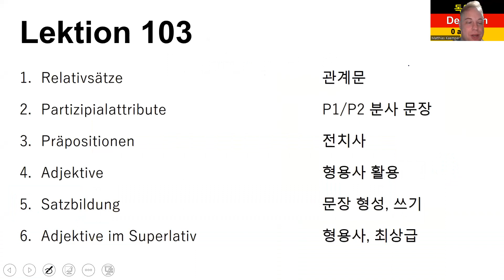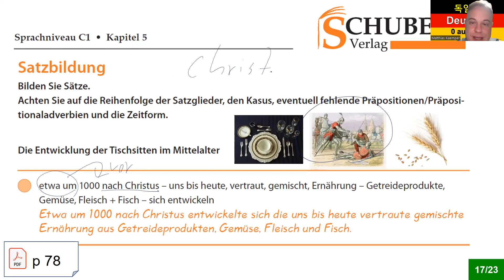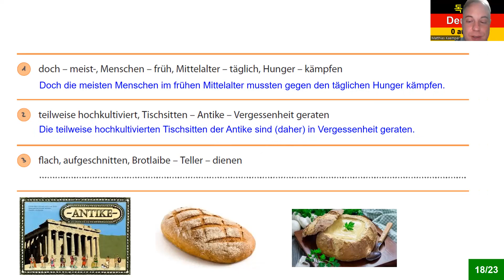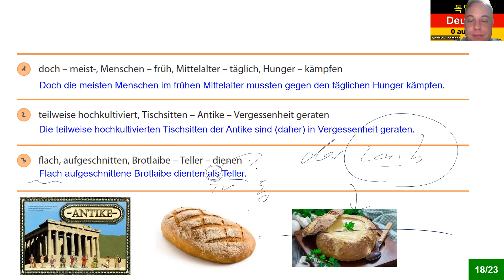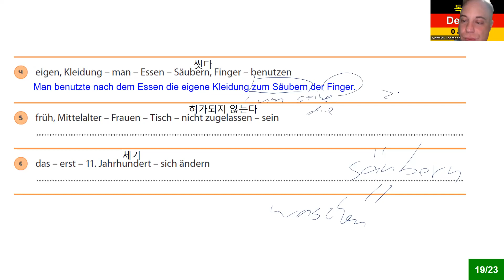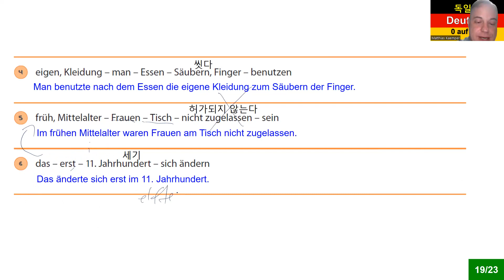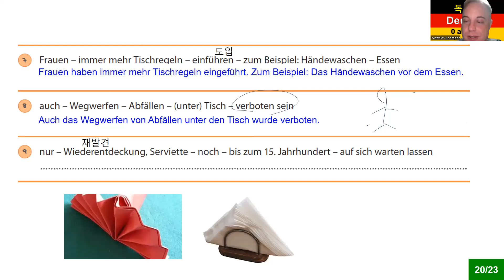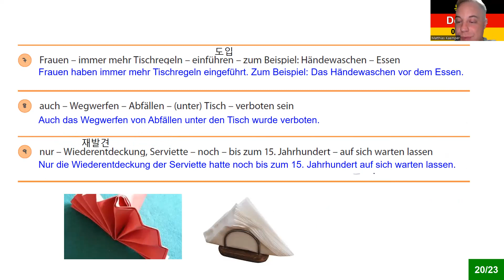독일어 상급 3 Lektion 103 Tischsitten im Mittelalter (문장 형성) 1001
독일어 상급 3 Lektion 103 Tischsitten im Mittelalter (문장 형성)

8권 7만 원: 초급1-4, 중급1-4
4 권 4만 원: 초급1-4

감사합니다.

Matthias Kämper